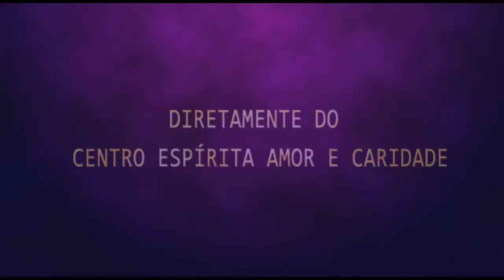Palestra Espírita CEAC | Márcia Ewald e Wallace - 18/02/2021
Palestra Espírita | Márcia Ewald e Wallace - 18/02/2021
Marcia Ewald com o tema: Velhos e moços.
Wallace com o tema: Bem aventurados os que são brandos e pacíficos: A Paciência
Trabalhando para divulgação da Doutrina Espírita nos ajude compartilhando nossas transmissões.
Reuniões Públicas , Programa Reencontro ,Ceac no Lar, Aulas da Vida e Programa Ceac Pinga Fogo.
Baixe o Aplicativo da Radio CEAC:
24 Horas de Doutrina Espírita